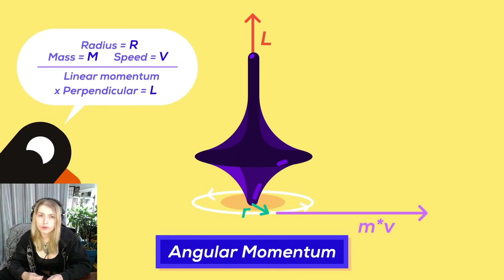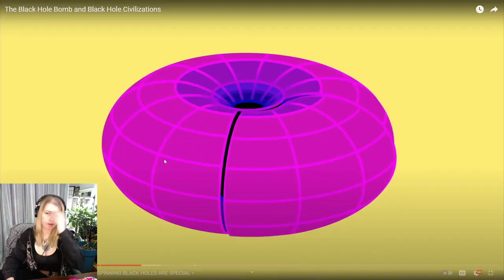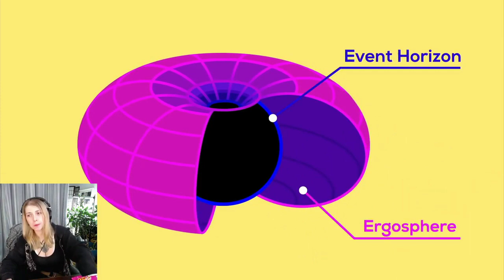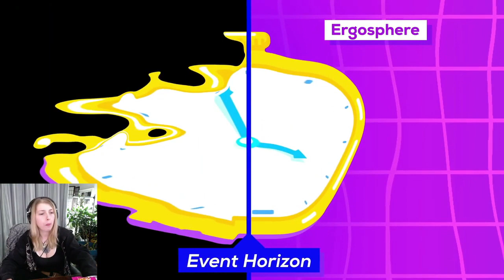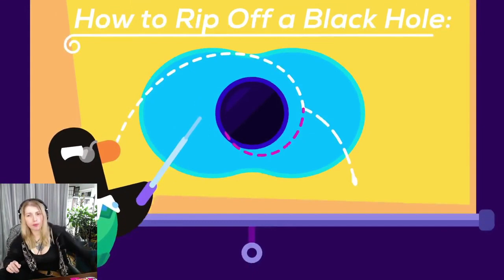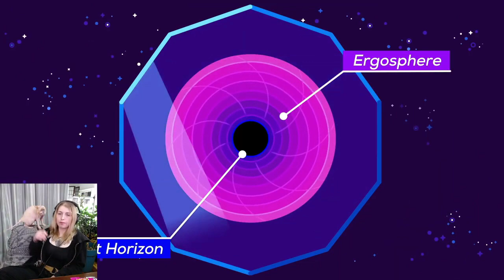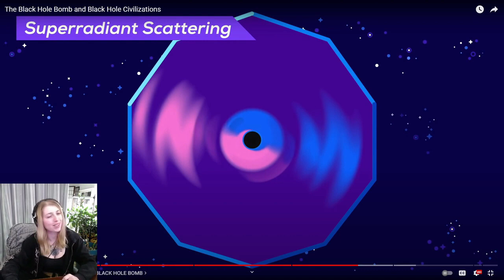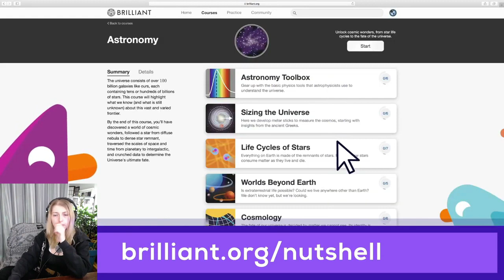Black Hole BOMBS?! | Reaction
Outro song
Artist: Infraction